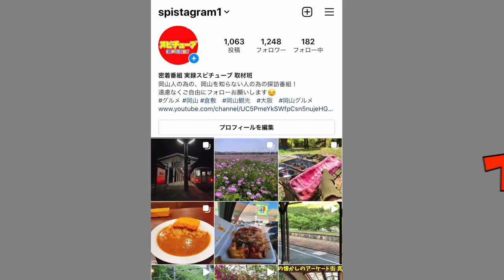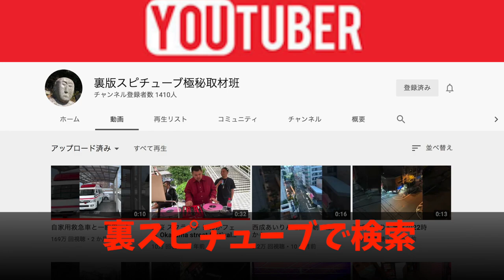人災シリーズ【BBQゴミ 大量放棄】岡山の若者が大散らかし！打ち上げ花火の跡散乱！すべて税金から！高梁川 川辺橋